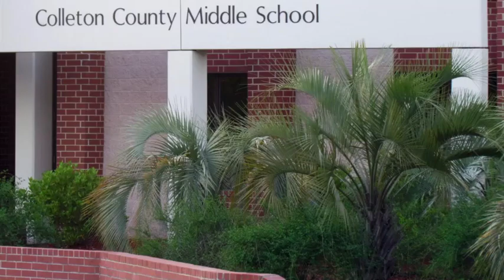Friday, March 18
This video is about Friday, March 18